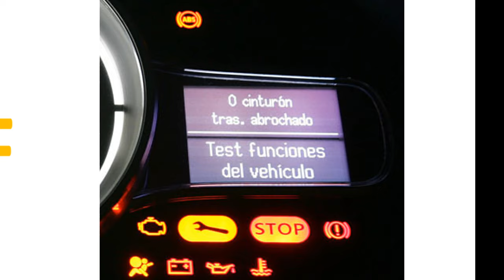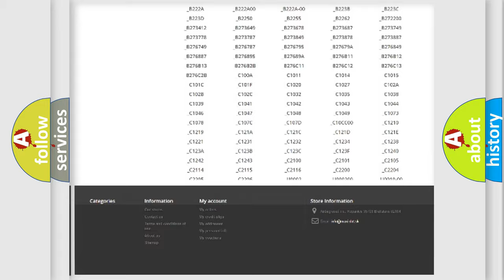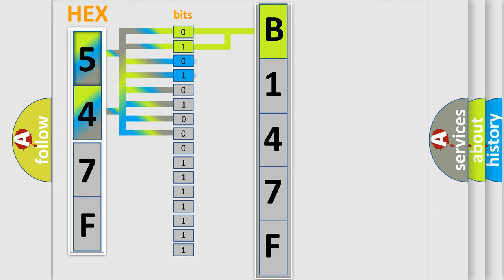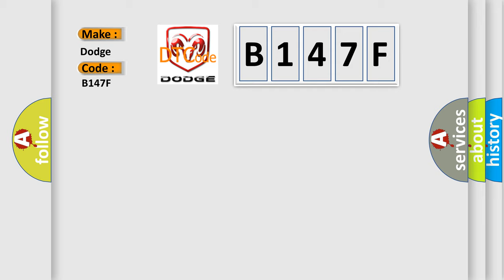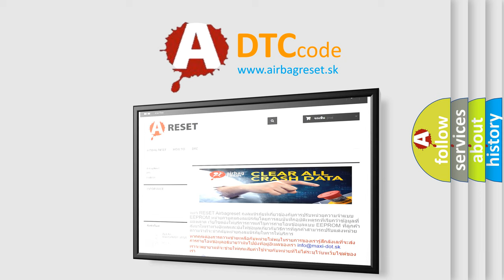DTC Dodge B147F Short Explanation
Contents:
0:21 Basic DTC analysis according to OBD2 protocol standard.
1:48 Insight into programming
2:58 A diagnostically understandable description of the Diagnostic Trouble Code
3:05 Basic error definition

Make:
Dodge
Code:
B147F
Definition:
Calibration Procedure - Missing Calibration
Description:
The ACC module includes the software needed for operating the Adaptive Cruise Control (ACC) and the Forward Collision Warning (FCW) functions. The ACC Module (radar located behind the front bumper) and the FFCM or HALF Module (front camera located behind the windshield near the rear-view mirror) work together to manage these systems.
Cause:
RADAR SENSOR CALIBRATIONADAPTIVE CRUISE CONTROL (ACC) MODULE